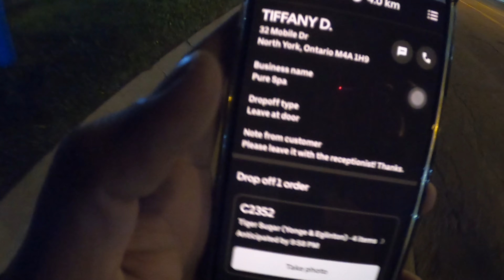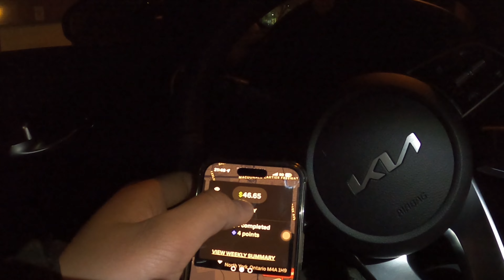I made $60 in 2.5 hours while doing uber eats in Toronto || Parth Patel Vlogs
Any feedback or video suggestions would be highly appreciated!!

SEE YOU IN VLOGS!!